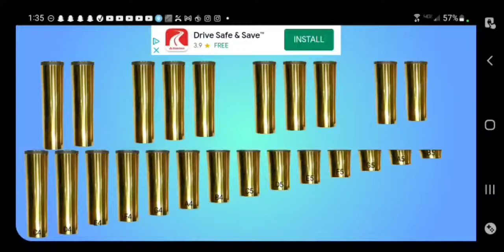Greensleves played in Chimes